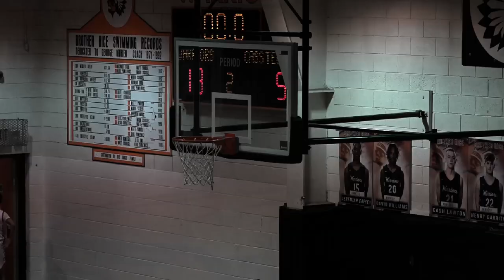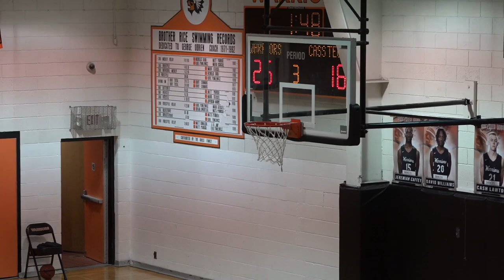Our Lady of Refuge vs St Regis V1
at Brother Rice 1/12/23